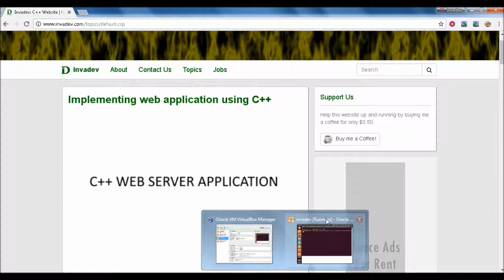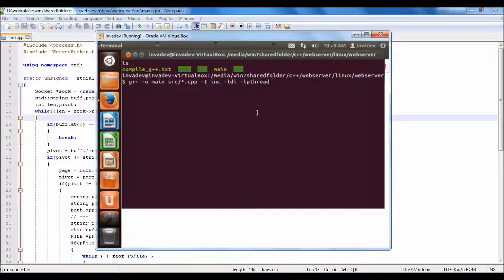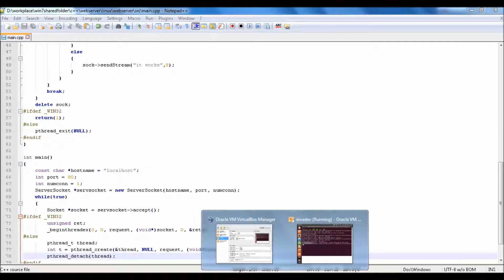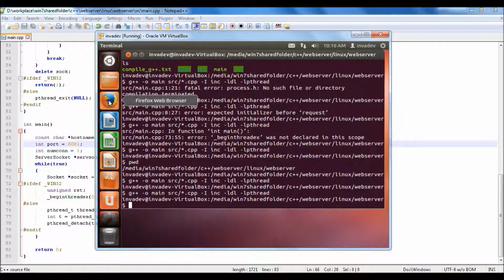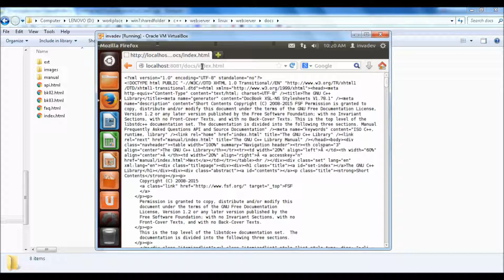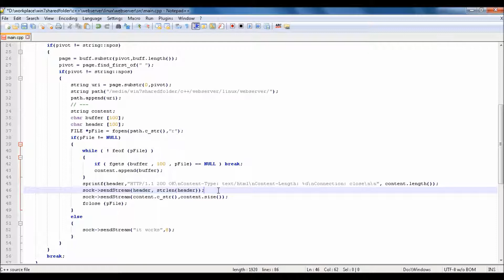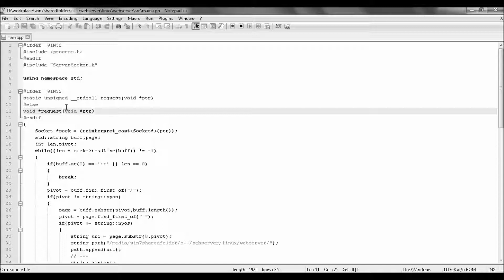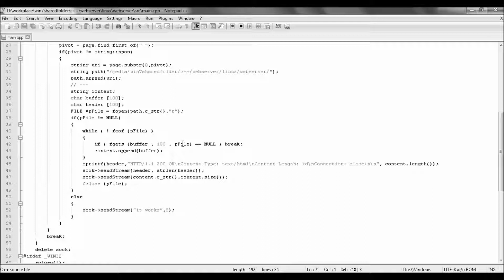LINUX: C++ Web Server Application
Simple C++ Web Server Application that runs in LINUX